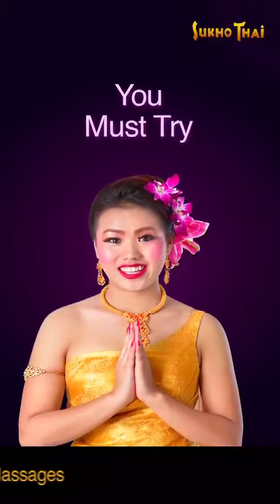Beauty of SukhoThai💯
SukhoThai Magic - Live It!

Super cool ambience, well done up interiors, a mild, fragrant aroma awakening your senses... That’s the first impression one gets on walking into SukhoThai.

Then the loving and caring SukhoThai Family take over. They help you choose massages that will suit you best. Through their magical touch, the specialized massage therapists then literally drain out your stress and put positivity and good health into you!

Visit Sukhothai regularly to enjoy the traditional Thai foot and body massages. You will Relax, Rejuvenate & Radiate peace and happiness!